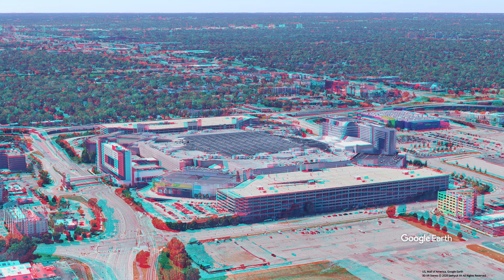3D video, Mall of America ANAGLYPH, RED/CYAN, 3D RED/CYAN 3D, 3D ANAGLYPH, USA, Google Earth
3D video, Mall of America ANAGLYPH, RED/CYAN, 3D RED/CYAN 3D, 3D ANAGLYPH, USA, Google Earth

The Mall of America (commonly, locally known as "MOA") is a shopping mall located in Bloomington, Minnesota, a suburb of the Twin Cities in Minnesota, United States. It lies southeast of the junction of Interstate 494 and Minnesota State Highway 77, north of the Minnesota River, and across the Interstate from the Minneapolis St. Paul International Airport. Opened in 1992, it is the largest mall in the United States in terms of total floor area (including Nickelodeon Universe), the fifth largest mall in North America in terms of leasable space and the twelfth largest in the world.

The mall is managed by the Triple Five Group (which in turn is owned by Canada's Ghermezian family, along with the West Edmonton Mall and the American Dream Meadowlands). Eighty percent of visitors to the Mall of America are from Minnesota, Wisconsin, Iowa, Nebraska, the Dakotas, Illinois, Ohio and Canada.